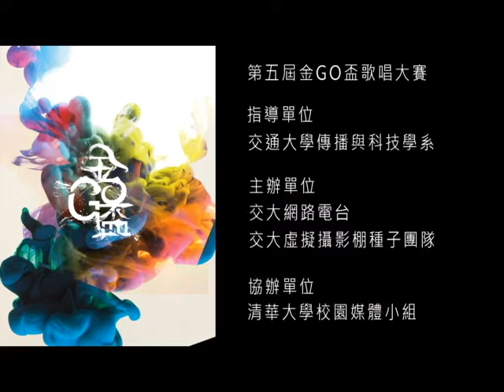第五屆金GO盃歌唱大賽【藝人宣傳_鄒宗翰、九九、Twinko】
2016第五屆金Go盃歌唱大賽

經過激烈競爭的初賽後，複賽的12強出爐了！
究竟在複賽的雙人合唱賽制下，
這六組選手會激盪出怎麼樣的火花呢？

*2016/4/9、4/10 初賽聽電台
*2016/5/1  複賽看節目
*2016/5/20 決賽到現場

主辦單位：
交大網路電台goto&Play、虛擬攝影棚種籽團隊
協辦單位：
清華大學校園媒體小組

金GO盃歌唱大賽